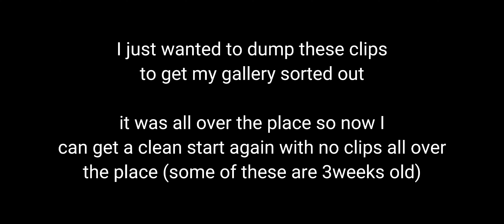Rusty Clips // MCPE 1.18 PvP Montage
Hello YOU, I'm Aimified and I like to make videos for u to enjoy!

PvP Combotage :) I barely did edits because I'm busy :(

Shaders:
Private

Socials:
Aimified#7509

Servers and featured Youtubers:
Server:
The Hive (Featured Server) 🐝
Charlipvp.ga
zerix.ml
sega.mcpe.lol
some random 0.14 server idk

Youtubers in the video:
None

Settings:
FOV:
98.80

Sensitivity:
39

Swap Jump & Sneak:
ON

Button Size:
100

Altered FOV:
ON

Extra Information:
Song(s) used:
9clouds

IGN:
AimifiedYT

Region:
Europe (Belgium) 🇧🇪

Device: 📱
Poco x3 Pro
6GB/128GB

Editing Apps:
CapCut & VSCO

Thumbnail Apps:
Pixelart, Ibispaint & PSP